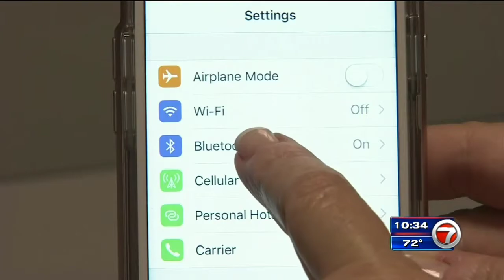Saving Lives - WiseWear Smart Jewelry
WiseWear.com